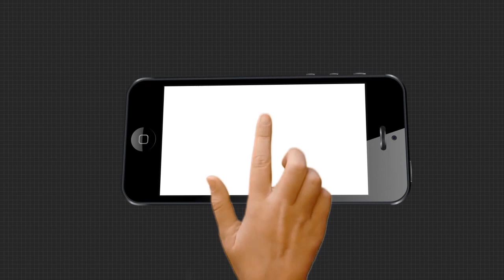୩୧ ତାରିଖ, ଶନିବାର ଦିନ ଘଟିବାକୁ ଯାଉଛି ଏକ ବିରଳ ମହାଜାଗତିକ ଘଟଣା ।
ଚଳିତ ଅକ୍ଟୋବର ୩୧ ତାରିଖ, ଶନିବାର ଦିନ ଘଟିବାକୁ ଯାଉଛି ଏକ ବିରଳ ମହାଜାଗତିକ ଘଟଣା । ସେଦିନ ସନ୍ଧ୍ୟା ହେବା କ୍ଷଣି ଆକାଶରେ ଉଇଁବ ନୀଳ ଜହ୍ନ ବା ବ୍ଲୁ ମୁନ୍ ।